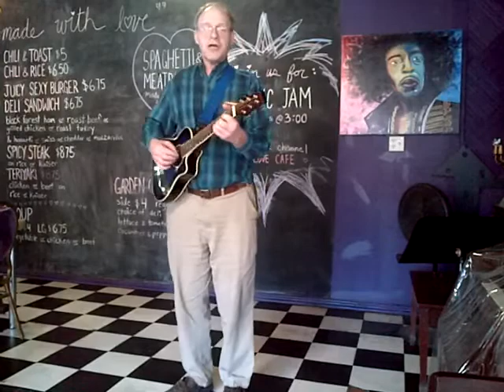Church Street Blues: Norman Blake cover by Steve Vans